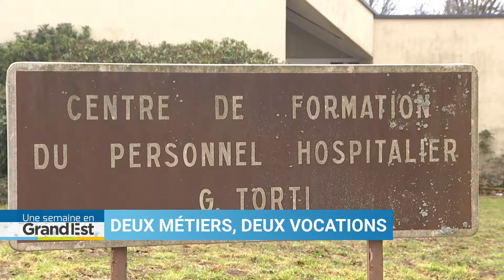Une semaine dans le Grand Est du 10 février 2024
Dans vos actualités régionales cette semaine :

- A Saint-Dié-des-Vosges, on parle vocation médicale avec deux portes ouvertes de l'IFSI et l'IFAS
- Dans l'Aube, direction Saint-Léger-près-Troyes où des entrepôts XXL sont proposés par la société Panattoni à destination des entreprises locales
- A Moussey, en Moselle, un dispositif original et permettant de renouer le lien intergénérationnel nous est présenté : élèves et retraités mangent ensemble !
- Du côté de Thaon-les-Vosges, c'est de sport qu'on nous parle, avec des salles de sports sont mises à disposition pour les salariés par les entreprises et les collectivités
- Pour finir, rendez-vous à Bar-sur-Aubes avec l'adoubement de 14 nouveaux chevaliers à la Commanderie du Saulte Bouchon Champenois